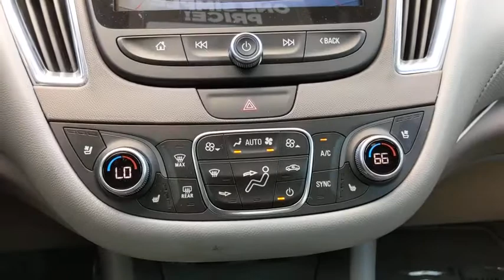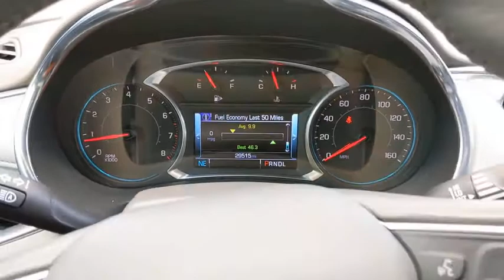2017 Chevrolet Malibu San Antonio, Houston, Austin, Dallas, Universal City, TX CT200897A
2017 Chevrolet Malibu

Gunn Chevrolet
12602 IH 35 North

Odometer is 4658 miles below market average!Certified. Chevrolet Certified Pre-Owned Details:* 24 months/24,000 miles (whichever comes first) CPO Scheduled Maintenance Plan and 3 days/150 miles (whichever comes first) Vehicle Exchange Program* Limited Warranty: 12 Month/12,000 Mile (whichever comes first) from certified purchase date* Vehicle History* Roadside Assistance* 172 Point Inspection* Warranty Deductible: $0* Powertrain Limited Warranty: 72 Month/100,000 Mile (whichever comes first) from original in-service date* Transferable WarrantyMalibu Premier, 4D Sedan, 2.0L 4-Cylinder DGI DOHC VVT Turbocharged, 9-Speed Automatic, FWD, Silver Ice Metallic, medium ash gray Leather.Silver Ice Metallic 2017 Chevrolet Malibu Premier 9-Speed Automatic FWD 2.0L 4-Cylinder DGI DOHC VVT Turbocharged 22/33 City/Highway MPGServing San Antonio, Bexar, Shertz, Selma, Hill Country, Texas 78154.Thank You for shopping with Gunn! We would like to welcome you to a much better way of doing business. Our objective is to provide the highest quality service with our haggle-free One Simple Price method for purchasing new and used vehicles. Customer satisfaction guides our business. We pride ourselves in transpearancy, honesty, and conducting business with real numbers and not the confusing shell game that most dealers play!! Come in where you can relax and enjoy the process without fear of somebody trying to get into your pocket! Give us a Call today and schedule a demonstration drive!